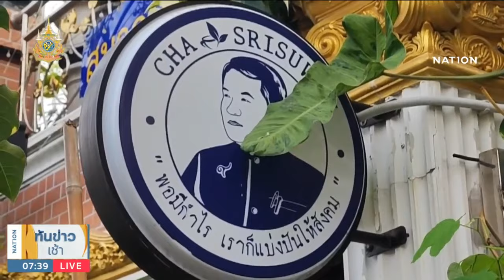"ศรีสุวรรณ" ปิดบ้านเงียบ คนรู้จักเดินทางให้กำลังใจ | เนชั่นทันข่าวเช้า | NationTV22